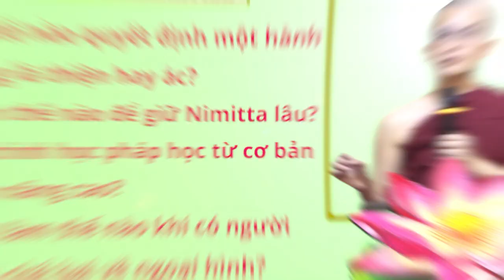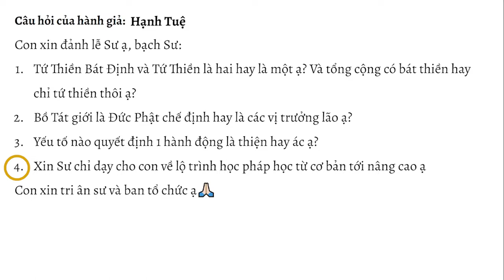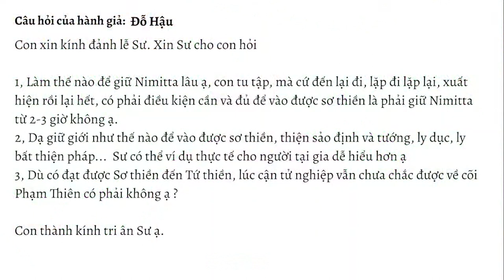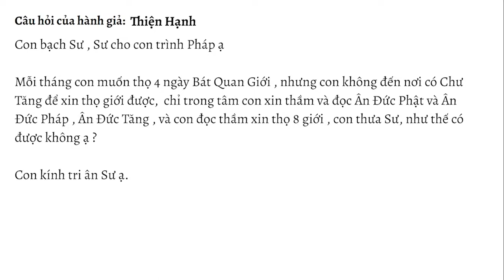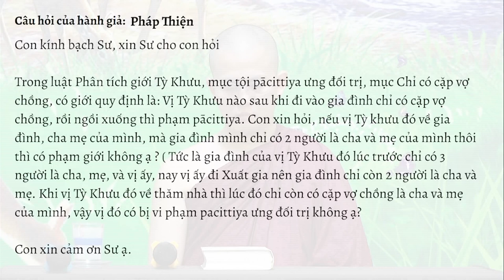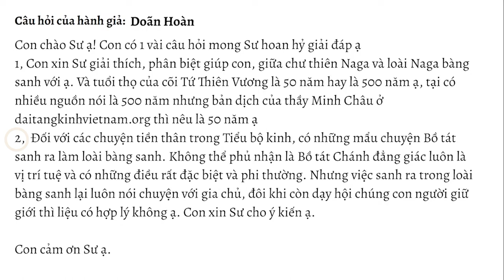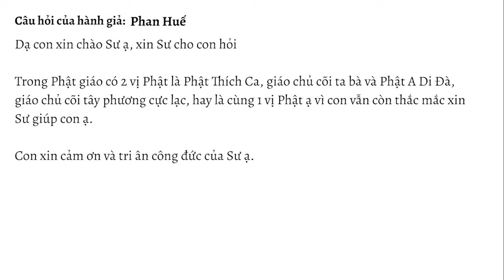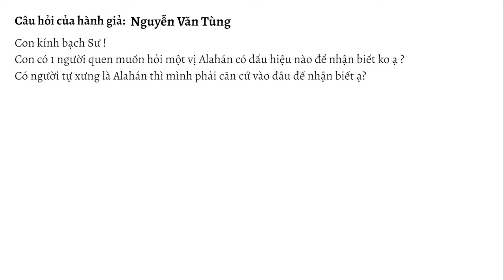HỏiđápTrìnhpháp 19.23 ngày 20.05.2023 | Sư Thanh Minh | Chùa Phúc Minh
✳️ Chuyên mục Hỏi đáp - Trình Pháp ngày 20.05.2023 được trích trong buổi giảng Sư Thanh Minh thuyết với chủ đề: TIỂU KINH SACCAKA - Kinh Trung Bộ. Để xem lại bài pháp này, Quý Phật tử nhấp vào link sau
🌼✨🌼Nội dung video:
💎00:12 Trái cây khi còn nguyên vẹn cả quả và có hạt thì phải làm kapiyam cho hợp luật. Vậy trái cây cư sĩ đã cắt ra thành nhiều miếng chuẩn bị sẵn, các miếng trái cây này vẫn còn hạt, thì khi dâng lên cho chư Tăng, có cần làm kapiyam nữa không? Có vị nói rằng khi trái cây đã cắt ra thì tức đã làm hủy hoại sự sống của quả đó rồi nên khi dâng lên chư Tăng không cần làm kapiyam nữa. Như vậy có đúng không thưa Sư? Tiếp nữa là khi 1 trái cây còn hạt và còn nguyên vẹn, thì có thể ăn mà không cần làm kapiyam, miễn là ăn và bỏ hạt ra, không làm hư hỏng hạt thì có được không ạ?
💎03:00 Tứ thiền bát định và tứ thiền là 2 hay là 1? Và tổng cộng có bát thiền hay chỉ tứ thiền thôi?
💎04:06 Bồ tát giới là Đức Phật chế định hay các vị trưởng lão ạ?
💎04:47 Yếu tố nào quyết định 1 hành động là thiện hay ác?
💎05:50 Xin Sư chỉ dạy cho con về lộ trình học pháp học từ cơ bản đến nâng cao?
💎09:17 Trong quyển Kinh Nhật tụng tại chùa, phần “Đạo Thánh đế diễn giải”, mục Chánh tinh tấn, có nhắc đến “các ác, bất thiện pháp” và “các thiện pháp”. Vậy con có thể tìm đọc định nghĩa về bất thiện pháp và thiện pháp ở trong Kinh nào?
💎10:50 Làm thế nào để giữ Nimitta lâu ạ, con tu tập mà cứ đến lại đi, lặp đi lặp lại, xuất hiện rồi lại hết. Có phải điều kiện cần và đủ để vào được sơ thiền là phải giữ Nimitta từ 2-3 giờ không?
💎14:53 Dạ giữ giới như thế nào để vào được sơ thiền, thiện xảo định và tướng, ly dục, ly bất thiện pháp… Sư có thể ví dụ thực tế cho người tại gia dể hiểu hơn ạ?
💎18:27 Dù có đạt sơ thiền đến tứ thiền, lúc cận tử nghiệp vẫn chưa chắc được về cõi Phạm Thiên có phải không?
💎20:48  Mỗi tháng con muốn thọ ngày Bát quan trai giới nhưng con không đến nơi có Chư Tăng để xin thọ giới được, chỉ trong tâm con xin thầm và đọc Ân Đức Phật-Pháp-Tăng và con đọc thầm xin thọ 8 giới. Con thưa Sư như thế có được không?
💎21:25 Con nên làm thế nào khi có người khác chê bai về ngoại hình?
💎24:14 Con thấy các vị Sư lên thuyết giảng, có nói phải yêu bản thân trước thì mới biết yêu người khác. Con xin hỏi như vậy có đúng không?
💎27:56 Trong Luật phân tích giới Tỳ Khưu, mục tội Pācittiya ưng đối trị, mục chỉ có cặp vợ chồng, có quy định là: Vị Tỳ khưu nào sau khi đi vào gia đình chỉ có cặp vợ chồng, rồi ngồi xuống thì phạm Pācittiya. Con xin hỏi, nếu vị Tỳ khưu đó về gia đình cha mẹ của mình, mà gia đình mình chỉ có 2 người là Cha và Mẹ của mình thôi thì có phạm giới không?
💎30:05 Xin Sư giải thích, phân biệt giúp con giữa chư thiên Naga và loài Naga bàng sanh? Và tuổi thọ của cõi Tứ thiên vương là 50 năm hay là 500 năm?
💎32:58 Đối với chuyện tiền thân trong Tiểu bộ Kinh, có những mẫu chuyện Bồ tát sanh ra làm loài bàng sanh. Không thể phủ nhận là Bồ tát Chánh đẳng giác luôn là vị trí tuệ và có những điều rất đặc biệt và phi thường. Nhưng việc sanh ra trong loài bàng sanh lại luôn nói chuyện với gia chủ, đôi khi còn dạy hội chúng con người giữ giới, thì liệu có hợp lý không?
💎34:39 Việc siêng năng học tập trên trường lớp có tạo Phước hay giúp ích trên con đường tu tập của mình không?
💎36:29 Khi hành thiền, con thấy sự chú tâm vào hơi thở thông qua chóp mũi khó quan sát hơn là khi con quan sát sự phồng xẹp ở bụng. Vậy con có thể đổi sự chú tâm từ mũi qua bụng được không?
💎38:02 Lịch sử hình thành và phát triển của Chùa Phúc Minh kể từ lúc Sư về chùa cùng định hướng phát triển của Chùa trong thời gian 10-20 năm tiếp theo, khó khăn – cản trở hiện tại nếu có?
💎38:33 Xin Sư cho chúng con biết thêm về vị Thầy đáng kính thời điểm Sư đi học bên Myanmar?
💎39:22 Xin Sư cho con hỏi trong Phật giáo có 2 vị Phật là Phật Thích ca, giáo chủ cõi ta bà và Phật A Di Đà, giáo chủ cõi tây phương cực lạc, hay là cùng 1 vị Phật ạ?
💎41:14 Con xin hỏi 4 điều Đức Phật không làm được có trong Kinh Tạng hoặc chú giải của PGNT không? Nếu có thì nó ở bài kinh nào? Nếu không có thì những điều ấy có hợp với Kinh và Luật không? 4 điều là: (1)- Nhân quả không thể đổi thay, tự gieo nhân thì tự nhận quả. (2)- Trí tuệ không thể cho được,... (3)- Diệu pháp không thể diễn tả được, .. (4)- Không có duyên thì không thể độ,.
💎42:43 Con kính thỉnh Sư chỉ dạy ý nghĩa đoạn kinh sau:
- Này Sàriputta, ở đây, ai bố thí không với tâm cầu mong, bố thí không với tâm trói buộc, bố thí không với tâm mong cầu được chất chứa, bố thí không với ý nghĩ: ”ta sẽ hưởng thọ cái này trong đời sau”, bố thí không với ý nghĩ: “lành thay, sự bố thí”,… nhưng vị ấy bố thí với ý nghĩ để trang nghiêm tâm, để trang bị tâm. Do vị ấy bố thí như vậy, sau khi thân hoại mạng chung, được sanh cộng trú với Chư thiên ở Phạm chúng thiên. Xin Sư chỉ dạy cho con về ý nghĩa của trang nghiêm tâm, trang bị tâm.
💎46:15 Một vị A la hán có dấu hiệu nào để nhận biết không? Có người tự xưng A la hán thì mình phải căn cứ vào đâu để nhận biết?